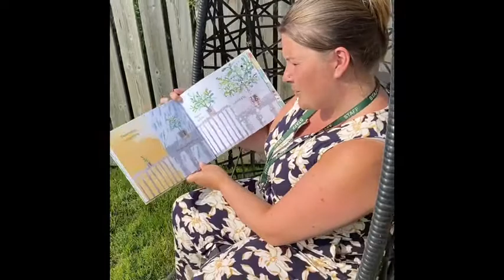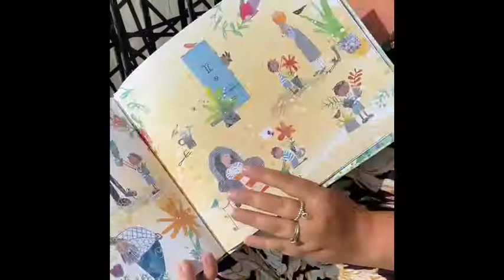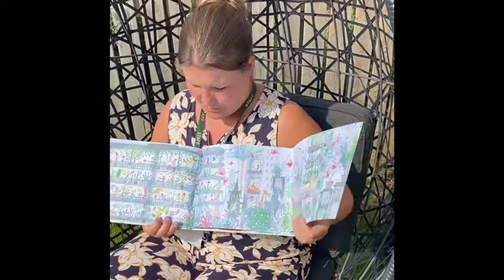English Extraordinary Gardener - School Clean Up